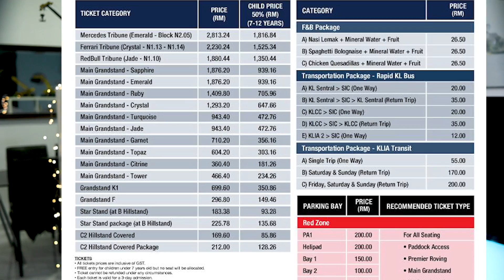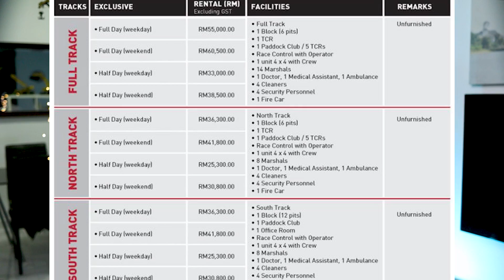Kenapa Malaysia Hentikan Penganjuran Formula 1 di Litar Sepang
Setelah hampir 2 dekat Malaysia menganjurkan F1, tiba-tiba pada tahun 2017 F1 tidak lagi datang ke Malaysia. Di sini ada 3 sebab yang mungkin anda tak tahu kenapa Malaysia hentikan penganjuran F1 di Litar Sepang